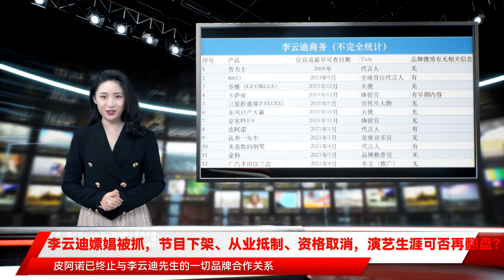李云迪嫖娼被抓，节目下架、从业抵制、资格取消，演艺生涯可否再翻盘？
昔日“德艺双馨”的钢琴王子，如今一招陨落，演艺生涯戛然而止。10月21晚，平安北京朝阳官方微博发布一则情况通报。据称接到群众举报，有人在朝阳某小区卖淫嫖娼。随后，警方将卖淫人员陈某卉（女，29岁），嫖娼违法人员李某迪（男，39岁）查获。经审查，上述人员对违法事实供认不讳，两人目前均已被朝阳公安分局依法行政拘留。随后人民日报证实，李某迪为国内知名钢琴演奏家李云迪。紧接着，李云迪嫖娼被拘 话题登上微博热搜第一。据央视网报道，李云迪可能被演艺公司追究违约责任，嫖娼事件将使李云迪无法再上综艺节目面临合同违约的责任，可能要赔付违约金。演艺生涯戛然而止？10月21日中午，李云迪还曾在自己的个人微博上，宣传自己参与的节目《披荆斩棘的哥哥》：“今天听‘演唱会’，下次来听演奏会！”当时李云迪是以“返场哥哥”的身份，重新参与《披荆斩棘的哥哥》的录制。10月21日21时嫖娼事件被爆登上热搜榜，昔日“钢琴王子”的演绎生涯似乎嘎然而止。芒果卫视连夜加班。21日23时许，李云迪参加综艺《披荆斩棘的哥哥》前8期、第9期（下）和第10期节目均已下架，仅剩李云迪未参与的第9期（上）和已将他打码处理的第11期。10月21日，中国音乐家协会发布声明， 依据《中国音乐家协会章程》第二十五条规定，遵纪守法是作为普通公民的基本素质，作为公众人物，李云迪的行为表现出其法律观念淡漠、道德自律缺失，其行为违反法律法规，违背社会公德，造成恶劣影响。因此，中国演出行业协会对演艺人员李云迪的违法行为进行道德申斥，并根据《演出行业演艺人员从业自律管理办法》的规定，要求会员单位对其进行从业抵制。微博方面已禁言李某迪微博账号15天，禁言超话1个，关闭内容严重违规的超话1个，解散攻击类话题4个，处置恶意营销、寻衅滋事的账号46个，清理恶意关联、干扰正常办公秩序等违规行为的微博670条，清理寻衅滋事的评论107条。对以上所有违规账号视情节严重程度，予以不同程度禁言处罚。据微博管理员消息，昨日，北京警方通报李某迪事件，引发网友热议。平台启动相关预案，对部分内容进行处置。同时，对借机生事、挑动矛盾的账号与评论进行排查清理。四川音乐学院官方“钢琴艺术研究所”也删除了“副院长李云迪”的名字。川音官方网站和官方微博已经删掉李云迪的相关信息，李云迪钢琴工作室的牌子也已被取下。对此，据法治日报报道 ，在我国，虽然嫖娼行为不构成犯罪，但可能会遭受治安处罚。根据我国治安管理处罚法规定：卖淫、嫖娼的，处十日以上十五日以下拘留，可以并处五千元以下罚款；情节较轻的，处五日以下拘留或者五百元以下罚款。在公共场所拉客招嫖的，处五日以下拘留或者五百元以下罚款。作为公众人物，崇德守法、洁身自好，以高品质、有价值的作品赢得公众认可，方能走得长远。娱乐圈不是法外之地，无论是谁，违法必惩！也曾年少有为，不自知李云迪可谓年少成名。2000年，以18岁的年纪获得第14届肖邦国际钢琴比赛冠军。从此青云直上，风光无限。19岁首登央视春晚，并连续数年发行专辑，轰动全国。2019年展开“李云迪奏鸣曲”世界巡演，并同时获得波兰至高“荣耀艺术”文化勋章金质奖章。李云迪的成长经历，成为励志鸡汤，那些故事听起来都挺打动人的。诸如李云迪从小就懂得珍惜东西。妈妈给他买了一双旅游鞋，他会欢喜得一直不舍得穿，即使到了晚上睡觉时，也会将鞋子放在枕边。他9岁立志成为钢琴家，也被传为佳话。他在日记本里写道，“7岁时，妈妈爸爸省吃俭用，给我买了一架钢琴，我非常兴奋。每天晚上做完作业以后，都要练习两到三个小时的钢琴，有时候练习到妈妈规定的时间了，我也总不下琴，你知道为什么吗？因为我想将来长大了，当一名钢琴大师，如果不刻苦认真的练，是不可能当上钢琴大师的。”李云迪获得肖邦国际钢琴比赛冠军后，拒绝了接踵而来的频繁演出，宣布不再参加任何比赛，远赴德国汉诺威戏剧音乐学院进修。2016年接受陈鲁豫采访时，他说，自己很少上街，其实很想上街玩，那可能真的是只有在15岁以前，跟爸爸妈妈一起去逛街。现在的话，真的很少了。时间给了勤奋的李云迪以莫大回报，收获了不少荣誉与褒奖。2019年李云迪开启出道以来最大规模的全球巡演。“因为他从来没有忘记过自己的梦想是什么，他也从来没有停下自己的脚步。”或许年少有为不自知，近年来，屡屡登上热搜的李云迪，相关话题都与钢琴无关。2015年，李云迪在韩国演出时曾出现重大失误，有报道称，李云迪在首尔演奏自己最著名的拿手曲目《肖邦第一协奏曲》时发生了失误，在台上突然断片，演奏被迫中断。但李云迪方面对此迅速做出了回应，表示由于舟车劳顿，导致李云迪演出失误。李云迪本人也转发致歉，没有作任何辩解。彼时，就有网友质疑，李云迪社会活动过多，包括商业代言、娱乐节目等，过多分散精力，导致不能好好练琴。亦有媒体指出，随着粉丝暴增，日渐被推向娱乐化，李云迪需要改进心态。然而，李云迪并未从失误中汲取经验。从2016年开始，他的综艺邀约明显多了起来。2020年，据不完全统计，他一共参加了六档综艺。这对综艺明星来说不算多，但对一位钢琴家而言，未免有些分散注意力。对于自己的频频跨界，李云迪给出的答复是，“在生活相关的节目当中体验一下生活方式，给我带来一些新的灵感，然后把这些灵感的同时，包括生活的这些感悟注入到我的舞台上音乐和演奏当中，这也是一个在这个时代音乐的再创作需要表现当代的一个精神和一种状态，一个需要的状态。”如今，年少有为的艺术家，但不仅没有用精湛技艺以德服人，更没能严格规范自己的言行。品牌方陆续解约，或追究违约赔偿公开资料显示，李云迪从2015年后开始通过一些综艺节目刷“存在感”，其中，2020年是其上综艺最多的一年，包括参加《创造营2020》《脱口秀大会第三季》等至少5档综艺节目。今年李云迪因参加爆火节目《披荆斩棘的哥哥》再度成为焦点，同时也伴随人气不高的“槽点”。此外，据贝壳财经记者（不完全统计）李云迪的商业合作多达12个。2008年李云迪成为劳力士代言人，最后一条官方公开活动为2018年。今年的综艺《披荆斩棘的哥哥》衍生节目《哥哥的少年时代》中，李云迪还手带劳力士腕表。2013年其签约B&O高端耳机，成为B&O全球首位代言人，此后至2017年一直有相关宣传。近几年，李云迪又陆续签约京东Plus体验官、东风日产天籁大使、认养一头牛首席音乐官、卡萨帝高端艺术生活体验官等，但其中作为代言人身份的仅有今年1月份官宣的皮阿诺和4月份官宣的美嘉数码钢琴。李云迪嫖娼被拘后，22日中午，@皮阿诺 发文称，皮阿诺家居一直以高要求为消费者提供独创产品和服务，品质不妥协，对于代言人形象也绝不容忍有任何污点，皮阿诺已终止与李云迪先生的一切品牌合作关系。据悉，还有多个品牌紧急澄清与李云迪的合作关系。就在李云迪嫖娼被拘的消息传出后，10月21日晚11时，认养一头牛官方紧急回复媒体称，已于今年7月15日结束与李云迪的合作关系。李云迪代言的美嘉钢琴、B&O，大部分品牌已经无法搜索到相关内容。律师常莎表示，李云迪可能被演艺公司追究违约责任，嫖娼事件将使李云迪无法再上综艺节目面临合同违约的责任，可能要赔付违约金。律师范辰表示：“有可能他终身都不能从事演艺行业，也有可能经历几年的禁演期限。”